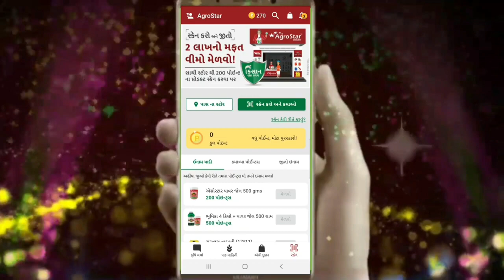ખેડૂતો માટે ખાસ ફૂગ જન્ય રોગો થી થશે છુટકારો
એગ્રીસ્ટર app ડાઉનલોડ કરવા માટે

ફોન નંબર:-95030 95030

CODE :-   UNPZEID - આ કોડ થી ખરીદીમાં થશે વધારાનો  ફાયદો પણ થશે  ( 100+++)

આ વિડીયો માં ખેડૂતો માટે પાવર જેલ ની વાત કરેલી છે

🎙️🎙️ # hashtag # 🎙️🎙️

paak nuksan sahay list of district Taluka and village 2021
list of Paak nuksan Sahay 2021
krushi sahay
i khedut
ikhedut registratio

🌐 kindly information 🌐

1. No delicacy or editing of the videos is allowed without the written permission of the publisher.

2. All the disputes are subject @ Copyright Reserved